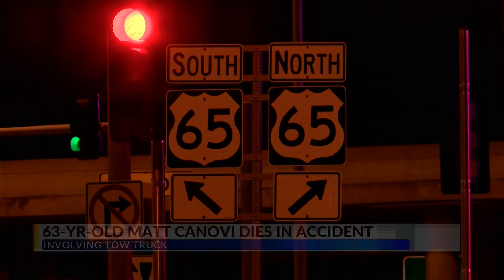Victim of tow truck accident identified